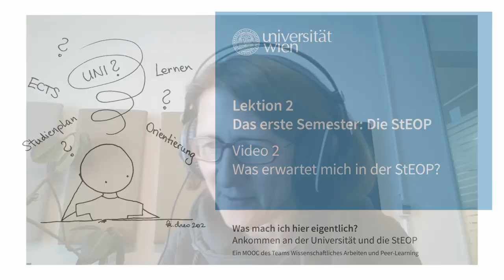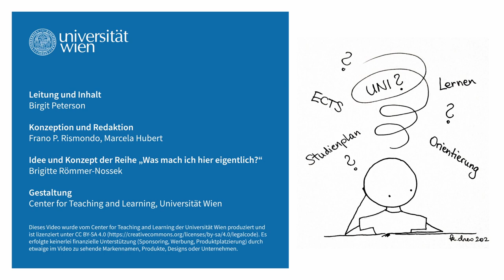Was erwartet mich in der StEOP? | iMooX.at